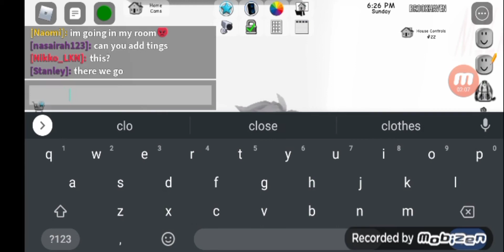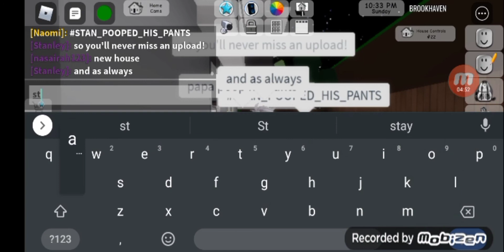2 secret hiding spots that you didn't know in Brookhaven | Brookhaven 🏡rp tutorials #5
2 secret hiding spots that you didn't know in Brookhaven | Brookhaven 🏡rp tutorials #5

Game:

Brookhaven 🏡rp